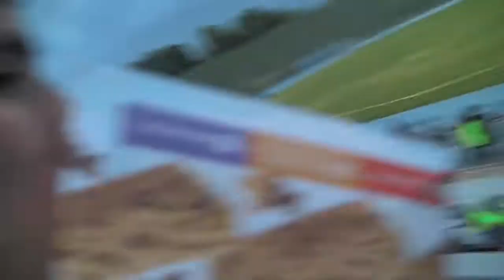Austen and Ricky at Metro Meet 1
Ricky acting hella stupid towards others that are hella cool.